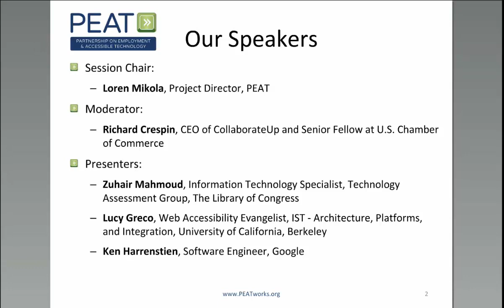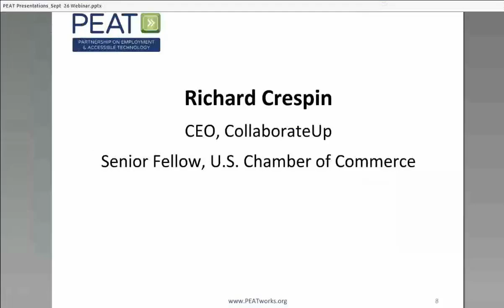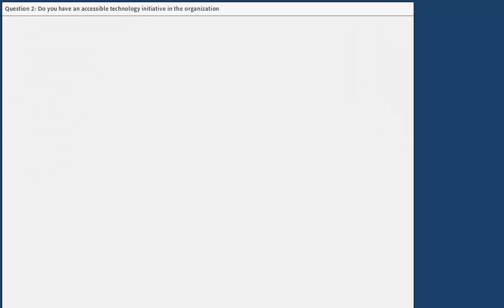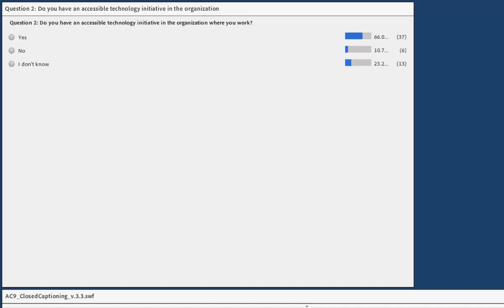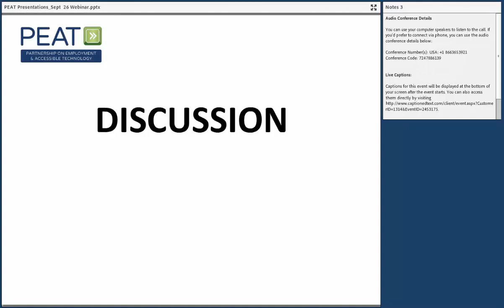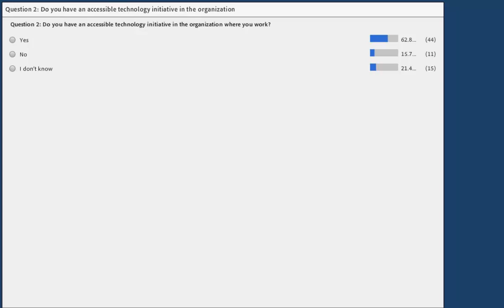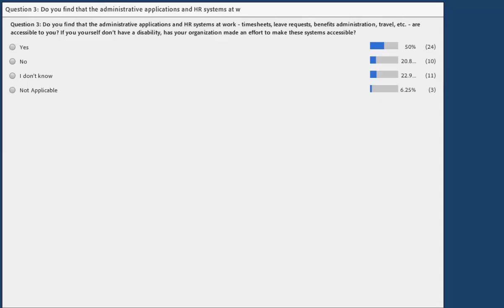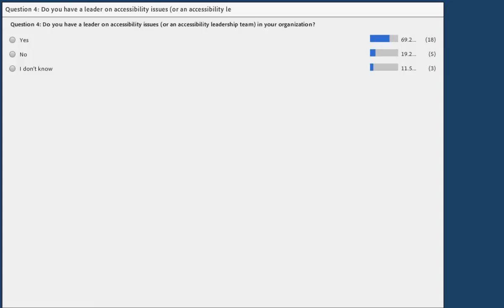Powering Up Your Employment Potential Through Accessible Technology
Powering Up Your Employment Potential through Accessible Technology: What People with Disabilities Need to Know will explore how people with disabilities can advocate for accessible technology in their workplaces and the benefits of doing so, for them and all employees. The webinar will be moderated by Richard Crespin of CollaborateUp and feature a panel of guest speakers with expertise in accessible technology from both the user and employer perspective.

Participants will learn:

- Tips for identifying technologies that can help them be more productive
- How to communicate their technology needs to their employers
- Their legal rights to accessible technology in the workplace
- How to encourage employers to strengthen their accessible technology efforts

 Speaker Overview:

- Richard Crespin (Moderator), CEO, CollaborateUp and Senior Fellow, U.S. Chamber of Commerce
- Loren Mikola (Session Chair), Project Director, PEAT
- Zuhair Mahmoud, Information Technology Specialist, Technology , The Library of Congress
- Lucy Greco, Web Accessibility Evangelist , IST - Architecture, Platforms, and Integration, University of California, Berkeley
- Ken Harrenstien, Software Engineer, Google